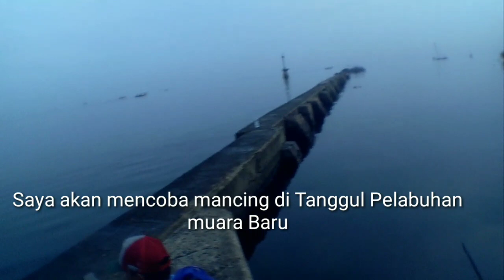Mancing Tenggiri di Dam hijau muara baru Jakarta Utara,, ikannya rakus-rakus..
Mancing ikan tenggiri di Muara Baru
Di video kali ini saya mancing di pelabuhan muara baru tepatnya di tanggul Dam hijau muara baru...
Saya mancing menggunakan tehnik casting dan menggunakan umpan spoon...
Set Tackle...
Rel :Luke Herod 1000
Rod : Lazarus 2-6 lbs
Line :Natuna #0,4
Leader :xps 0,20mm
Lure : spoon 5gram
Spot :pelabuhan muara baru Dam ijo